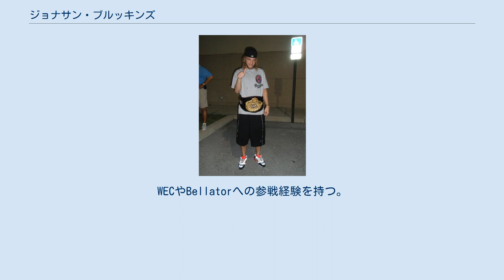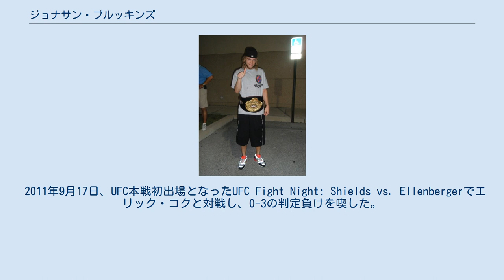ジョナサン・ブルッキンズ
ジョナサン・ブルッキンズ（Jonathan Brookins、1985年8月13日 - ）は、アメリカ合衆国の男性総合格闘家。
オレゴン州ポートランド出身。
トリスタージム所属。
TUF 12王者。
 白人と黒人のハーフとして生まれ、白人の多いポートランドで育つ。
学生時代はレスリングで2度の州王者となり、ブラジリアン柔術は紫帯を持つ。
2006年プロデビュー。
WECやBellatorへの参戦経験を持つ。
 2010年、リアリティ番組「The Ultimate Fighter」のシーズン12に参加。
ジョルジュ・サンピエール率いるチーム・GSPに所属。
トーナメント1回戦でチーム・コスチェックのセヴァック・マガキアン、2回戦でサコ・シビチアンを共に一本勝ちで下し、準決勝ではチームメイトのカイル・ワトソンに3-0の判定勝ちを収め、決勝進出を果たした。
 2010年12月4日、The Ultimate Fighter 12 Finaleのライト級トーナメント決勝でチームメイトのマイケル・ジョンソンと対戦し、3-0の判定勝ち。
TUFシーズン12を制し、UFCとの正式契約を獲得した。
 2011年9月17日、UFC本戦初出場となったUFC Fight Night: Shields vs. Ellenbergerでエリック・コクと対戦し、0-3の判定負けを喫した。
 2014年11月1日、初参戦となったパンクラスで石渡伸太郎と対戦し、3-0の判定勝ちを収めた。
 2016年7月24日、バンタム級キング・オブ・パンクラス タイトルマッチで石渡伸太郎と再戦し、0-3の判定負けを喫し王座獲得に失敗した。